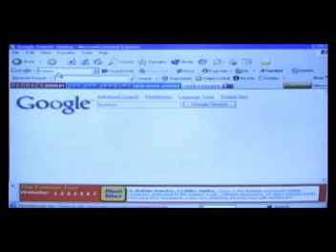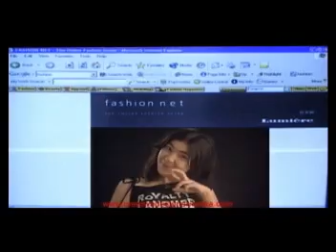bell's ringing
j-me is very skinny here but now he is not...